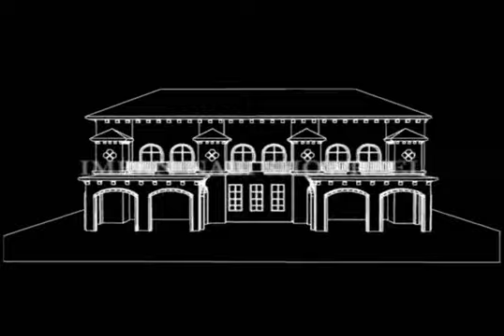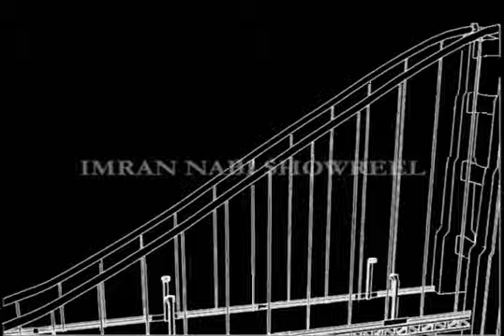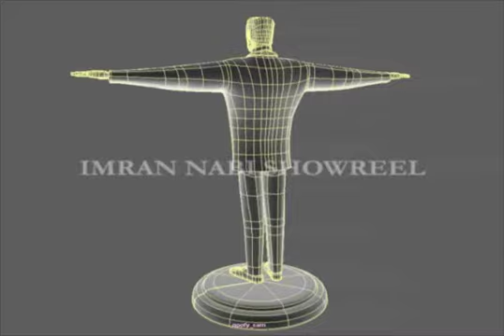IMRAN NABI 3D WORK PROFILE 2008